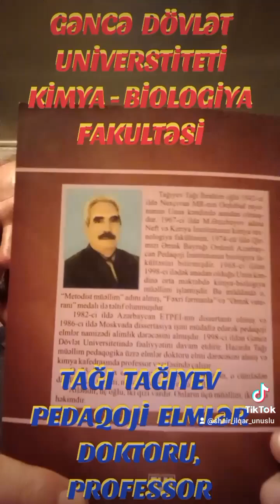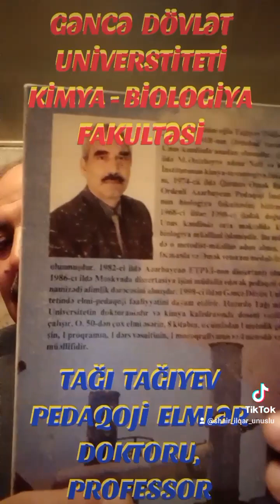GDU - NUN PROFESSORU TAĞI TAĞIYEVİN YARADICILIĞI HAQQINDA